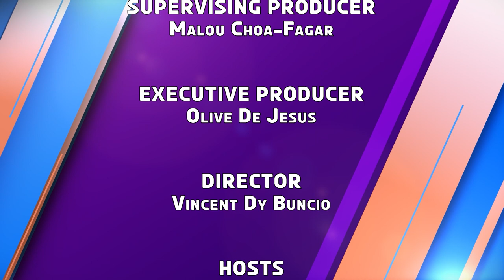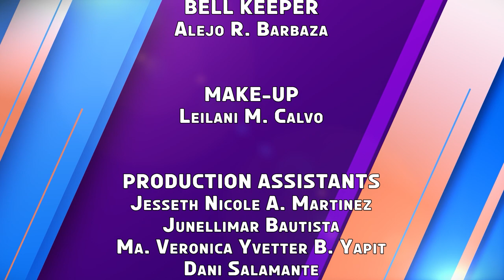K-Check | Week 6 Episode 1